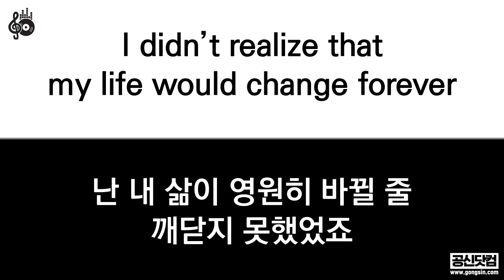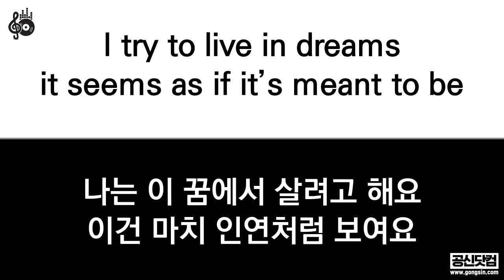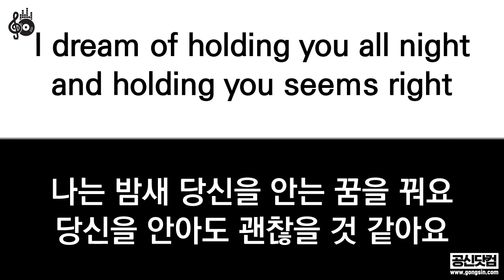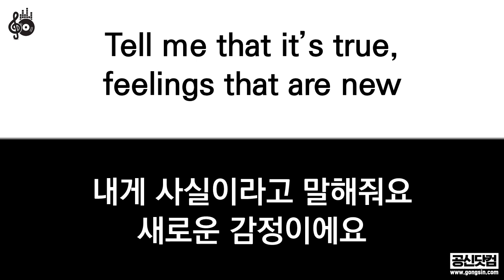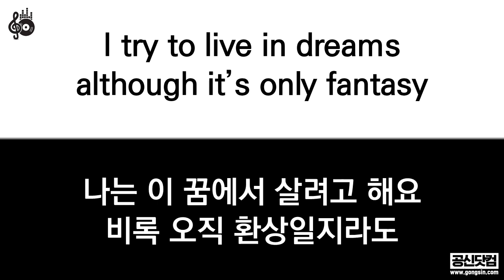팝송 들으면서 영어를 공부해보자! (Richard Sanderson - Reality) ★ 공신 강성태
[공부의신 페이스북] 좋아요!

팝송 들으면서 영어 공부하는 건 어때?
단어, 독해 공부를 하자!